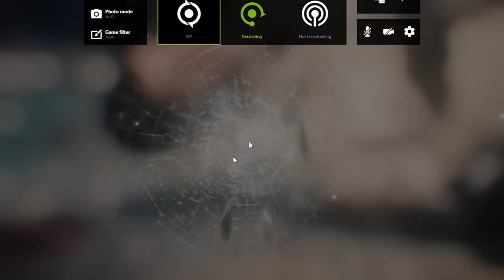DEVIL NERO VS YURIZEN Devil May Cry 5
Welcome!

Dive into the world of Devil May Cry 5 with us! From intense gameplay, epic boss fights, and stylish combos to in-depth guides, character breakdowns, and the latest news – we've got it all covered. Whether you're a seasoned demon hunter or a newcomer to the DMC universe, our channel is your ultimate destination for everything DMC5. As we explore the game's stunning visuals, captivating storylines, and advanced combat techniques.